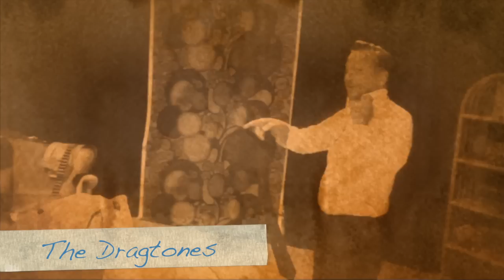The Dragtones - Why did you lie? 45 rpm (teaser) 2013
From the new vinyl 7" released and distributed by:

Sleazy Records
c/ Gaona, 3
29012 - Málaga (SPAIN)